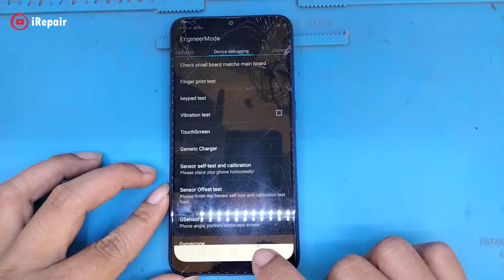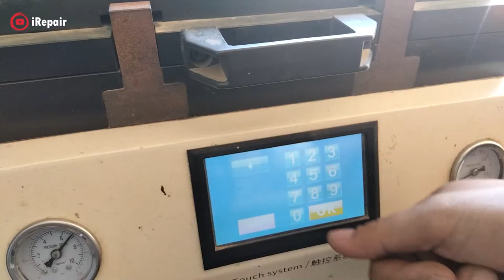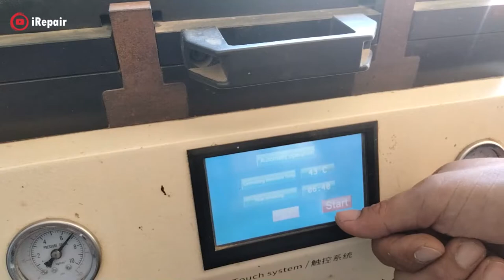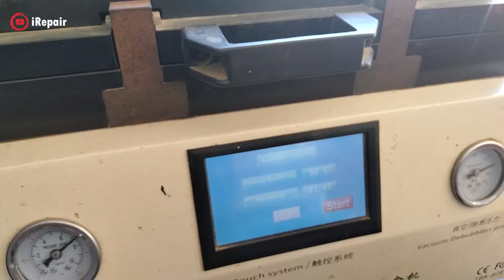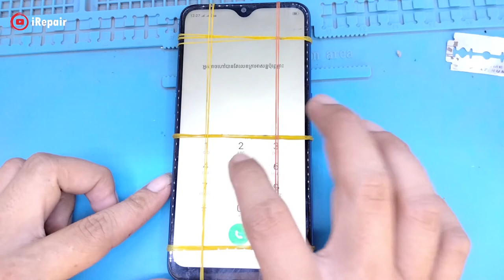Oppo A5s Cracked Screen Restoration Glass Replacement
irepair,oppo,a3s,
Cracked Screen,
Restoration,Glass Replacement,
oppo a5s screen repair,
Oppo a5s Cracked Screen Restoration,
restoration videos,
oppo a5s,oppo crack screen,
oppo glass replacement